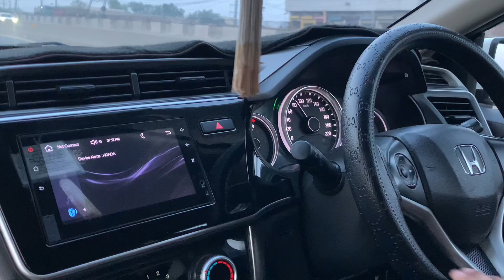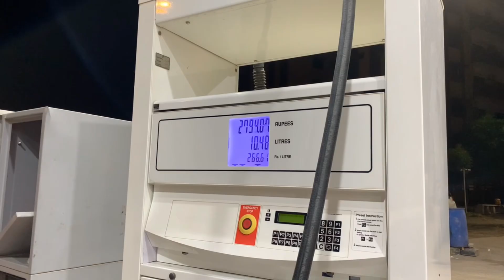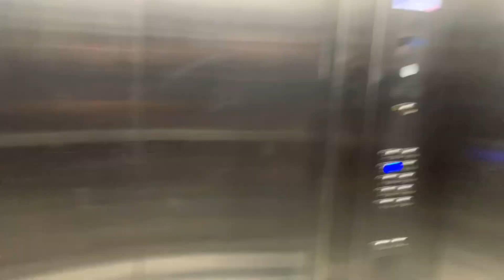Brother Reaction On Our home 😍 !! Askari appartments